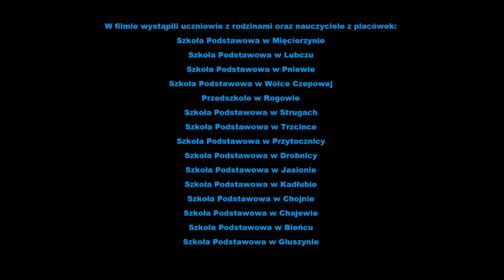Wszyscy śpiewamy "Barkę" dla Św. Jana Pawła II cz 1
Nagranie powstało w ramach ogólnopolskiej akcji szkół Stowarzyszenia Przyjaciół Szkół Katolickich "Wspólnie śpiewamy Barkę dla Jana Pawła II"
Uczniowie z rodzinami oraz pedagodzy z szkół nagrali w swoich domach jak śpiewają ulubiona piosenkę Św. Jana Pawła II, a następnie nadesłali swoje wykonania. Łącznie przysłano około 400 nagrań, których część właśnie prezentujemy.
W filmie wystąpili uczniowie z rodzinami oraz nauczyciele z placówek:
Pomysłodawcą projektu oraz prowadzącym śpiew jest Pani Katarzyna Chęsy-Zajic.

Podkład pochodzi z płyty "Pomoce multimedialne do podręcznika dla klasy IV SP" pod red. ks. S. Łabendowicza dostępny pod adresem: